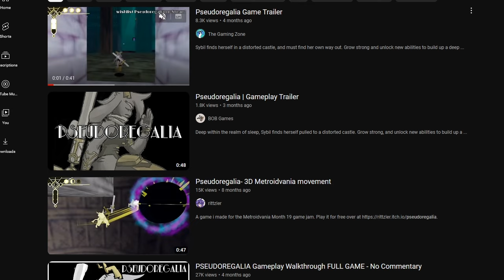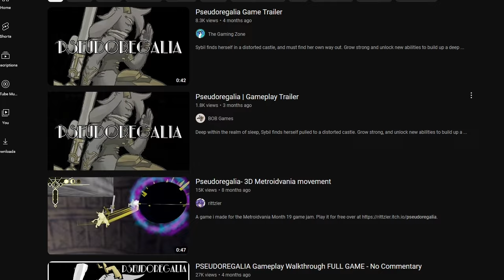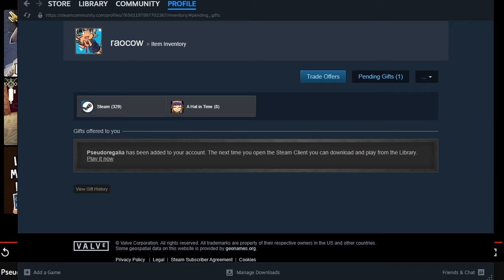pre-christmas loading zone: December 1st 2023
out of nowhere, it begins!!
I've said it before and in this video, the actual advent thing is going to start later this month, but hey if someone sends me a thing, it'd be really nasty not to acknowledge it